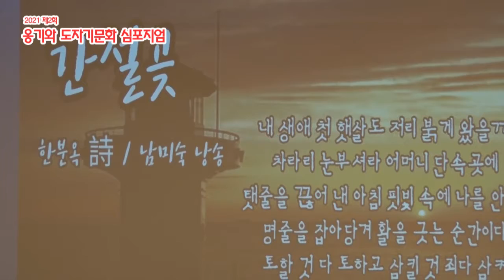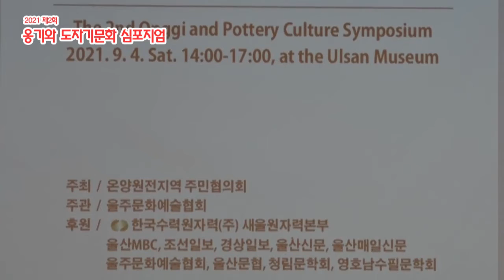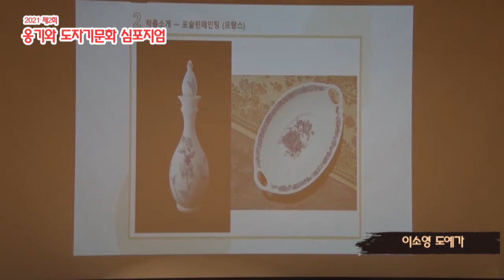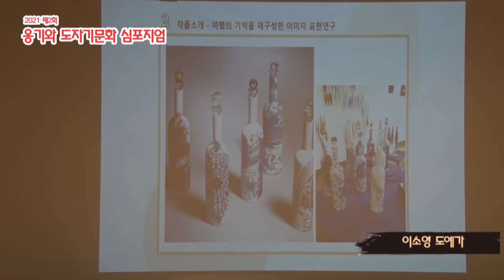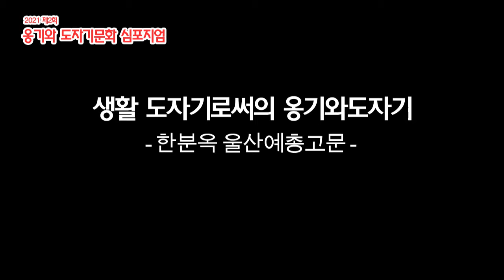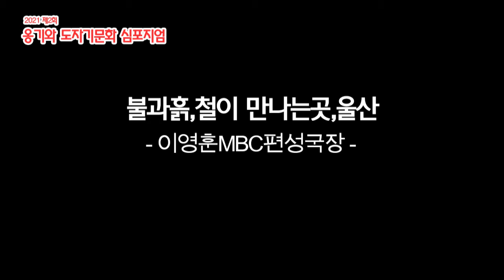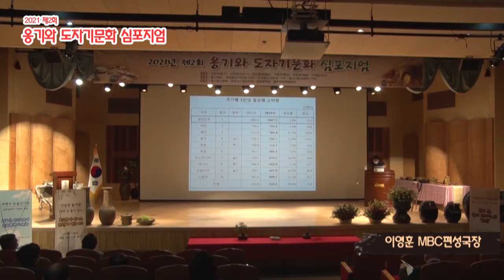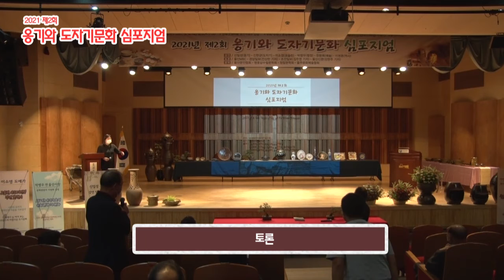2021 제2회 옹기와도자기문화 심포지엄 [ 한국수력원자력 /( 주)새울원자력본부 20210904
TDS트로트다모아방송 촬영감독 이상화 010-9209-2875 뮤직비디오제작/가수앨범 제작/MR제작